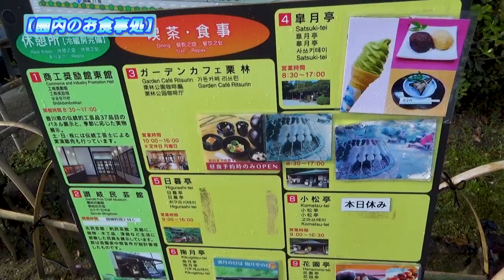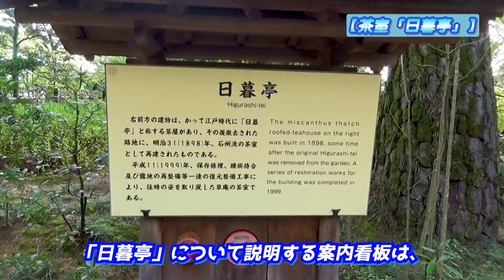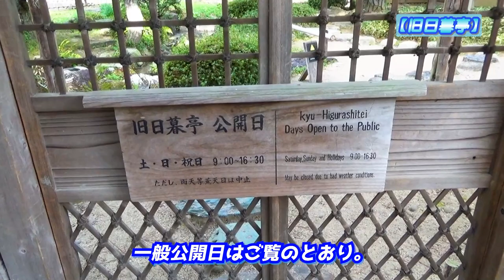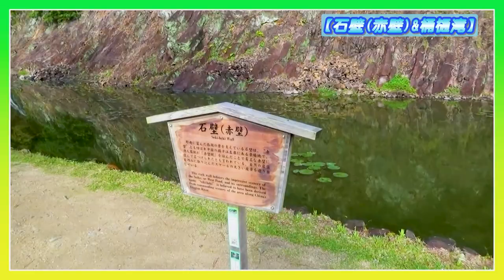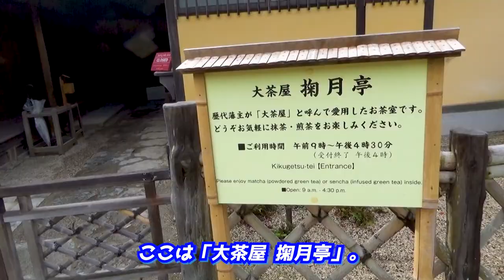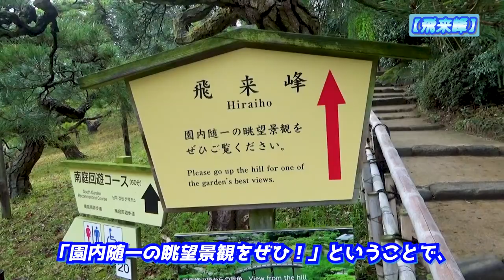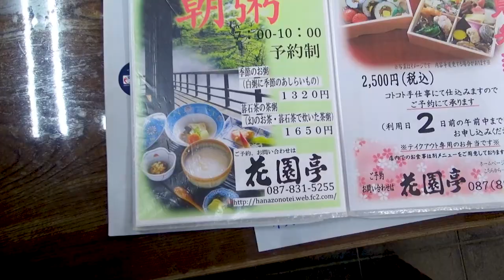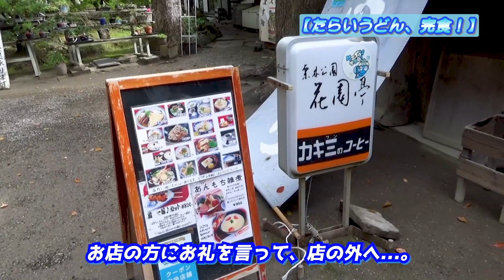【〈特別名勝〉栗林公園】『南庭回遊コース』をぐるりんぱ！ 着物に囲まれてうどん食べて、和船にも乗ったョ😆!!《小豆島編#5》/ Walk around Ritsurin Park in Kagawa.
『【〈特別名勝〉栗林公園】『南庭回遊コース』をぐるりんぱ！ 着物に囲まれてうどん食べて、和船にも乗ったョ😆!!《小豆島編#5》』です。

〔お詫び〕
『南庭回遊コース』散策中にて、
「モチツツジ」の紹介していますが、
全く別のものを映していたようです。

00:00 アバンタイトル / Avan Title.
00:14 オープニング / Opening
01:09 ビジネスホテルサンシャイン高松 / The business hotel, "Sunshine Takamatsu".
02:25 栗林公園 / The Ritsurin Park.
03:38 散策開始 / Let's begin to stroll around!
05:19 南庭回遊コース / The South Garden Recommended Course.
12:42 偃月橋 / The Engetsu Bridge.
13:43 飛来峰 / Hiraiho.
14:50 乗船券を買いに / To get a boarding ticket for boat.
15:37 花園亭 / A breakfast of this time.
17:04 和船で周遊 / The Japanese-style boat.
20:05 エンディング/Ending
20:55 エンドカード / End screen.

▶️編集ソフト: Adobe Premiere Pro
(一部のシーンは「Microsoft Clipchamp」を使用)

 This travel video is the 5th episode of the "The trip to Shodoshima island" edition.
 In this time, I'll show you the Ritsurin Park in Kagawa.
 Ritsurin Garden is a historic Japanese garden that has been awarded 3 stars in the Michelin Green Guide, alongside Dogo Onsen Honkan in Ehime, on the Shikoku region.
 On the other hand, it's also a garden that offers unique attractions that other Japanese gardens do not have.